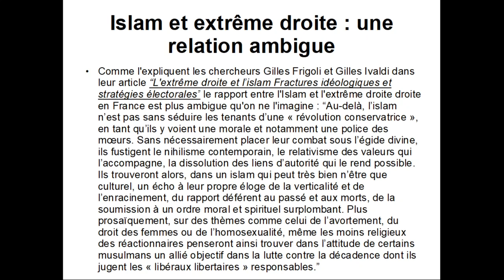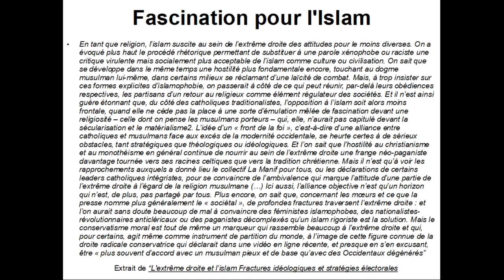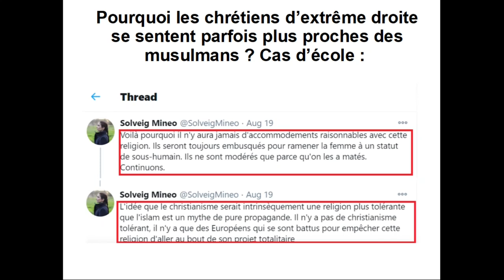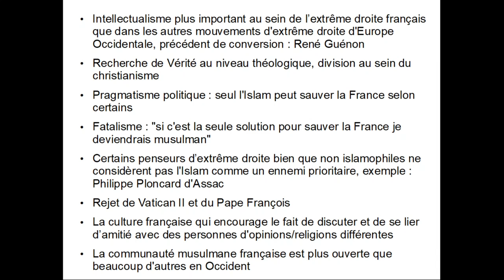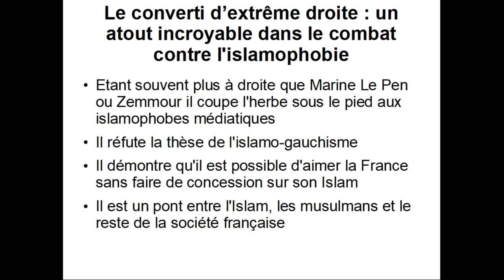Pourquoi l'Islam fascine une partie de l'extrême droite française ?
Extrait de la vidéo "Les convertis à l'Islam issus de l'extrême droite : un atout incroyable contre l'islamophobie !" :